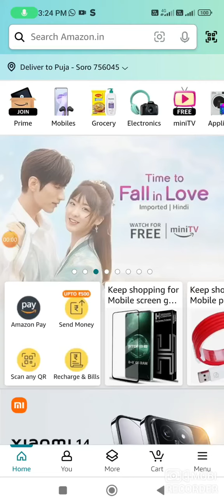Amazon Horlicks Women's Day Quiz Answers Today | Horlicks Women's Puls Quiz Answers And Win | ₹500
Amazon Horlicks Women's Day Quiz Answers Today | Horlicks Women's Day Quiz Answers And Win | ₹500